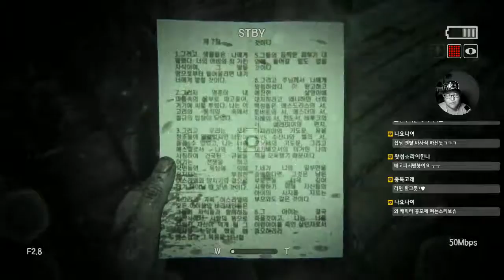[공포게임] 아웃라스트2 #09 - 끔찍한 존스타운 사건이 배경이된 게임 (Outlast2)｜왓섭! GAME